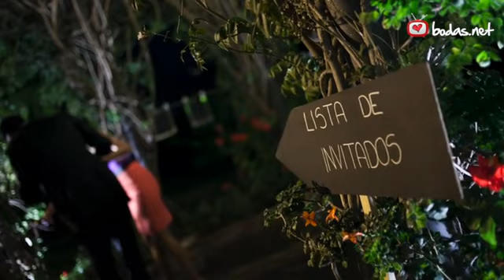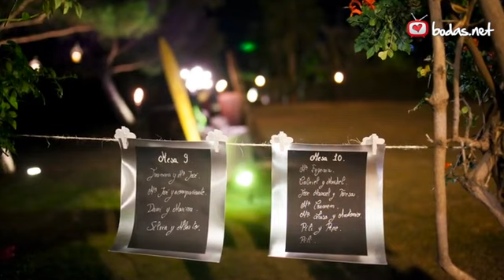Hotel La Viñuela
Vídeo de Hotel La Viñuela (Málaga), Fincas.